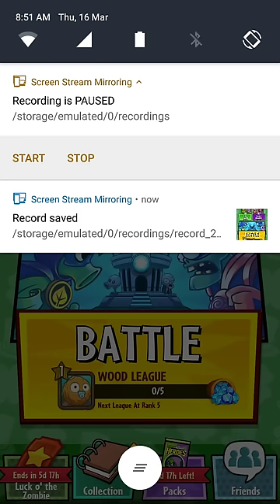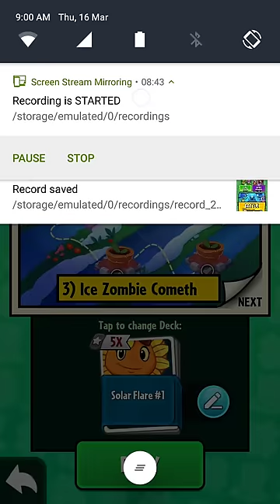Plants Vs Zombies Heroes - Plant Missions 12/200 Neptuna / Premium pack 10+1